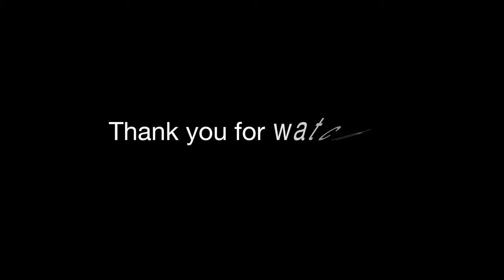SHORE DIVE IN GLOUCESTER - Spearfishing New England (WATCH IN HD)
Shorediving and spearfishing Gloucester, MA with my brother. Spearfishing is a sustainable and selective method for hunting fish. All fish were lawfully caught and within legal limits. Species include winter flounder, sea robin, and tautog. Please do your part to keep our oceans healthy and clean.